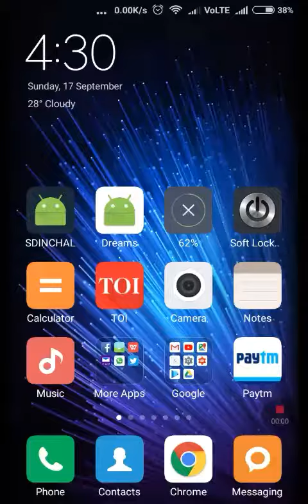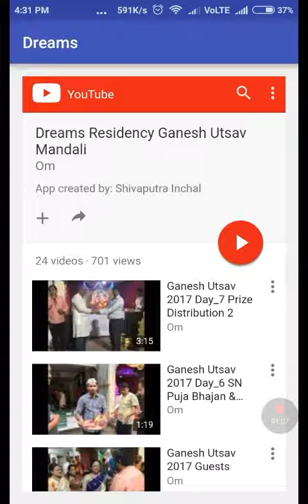Dreams Android App Demo